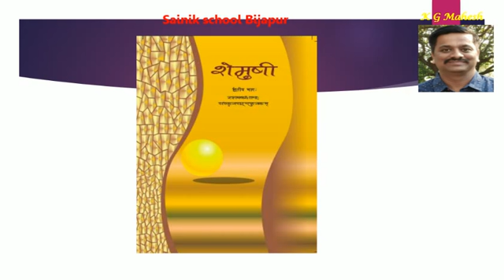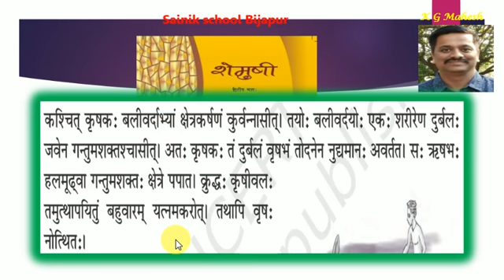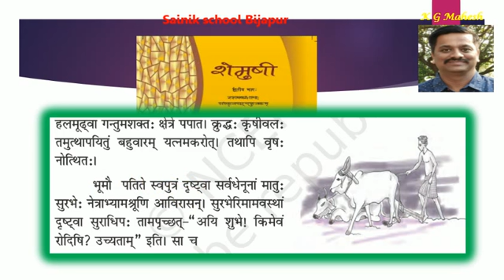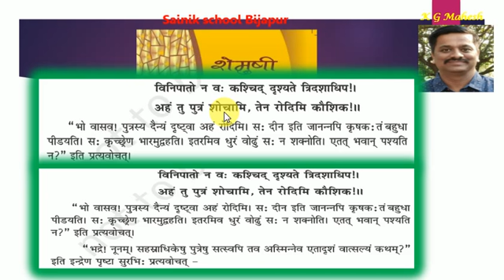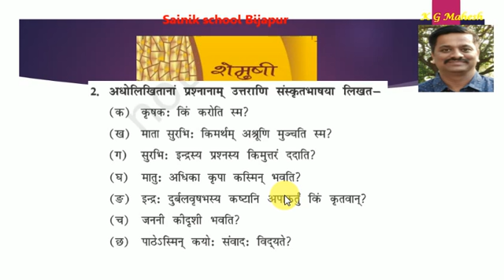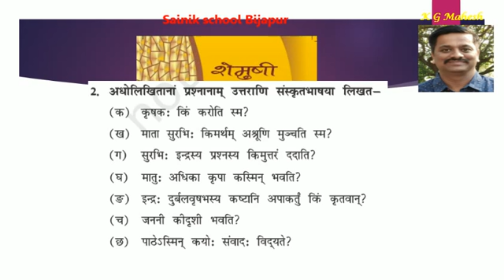CBSE CLASS 10 SANSKRIT ,JANANI TULYAVATSALA